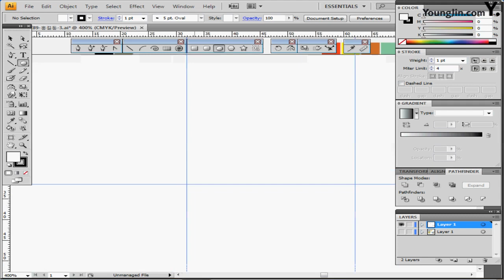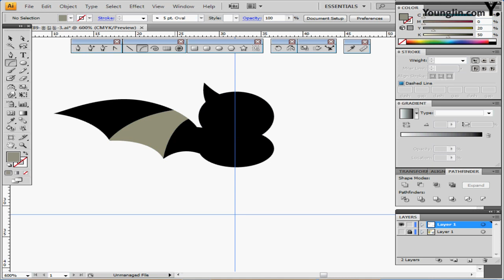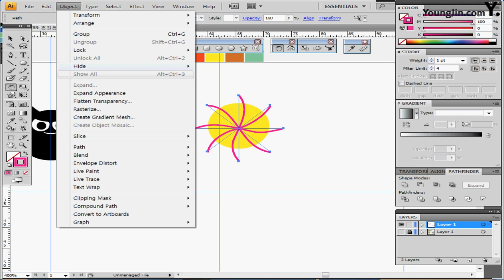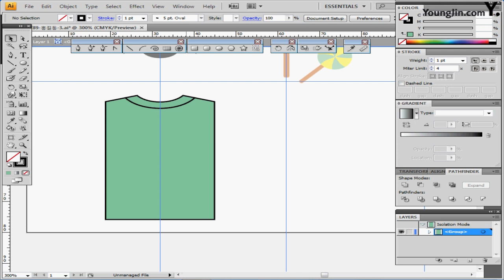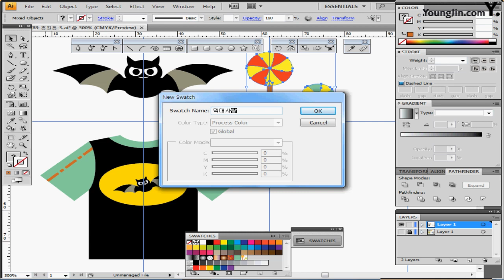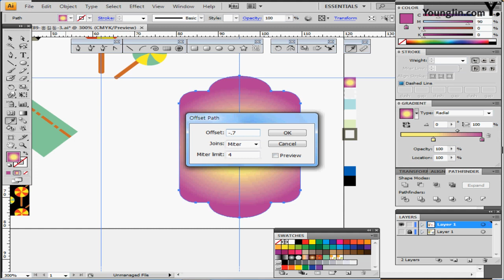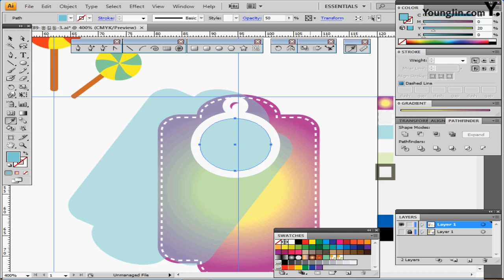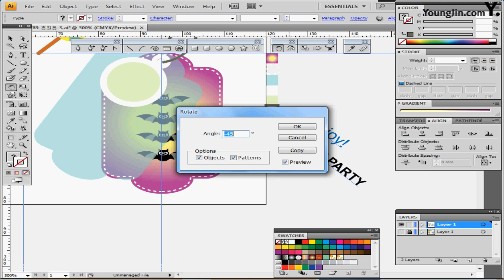기출유형문제3회_ 3